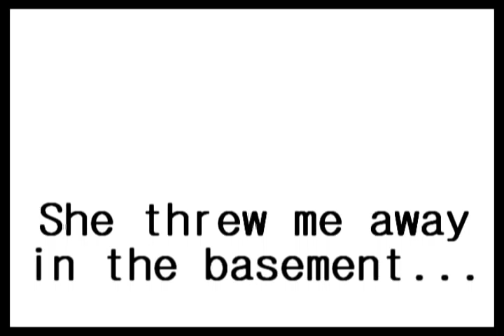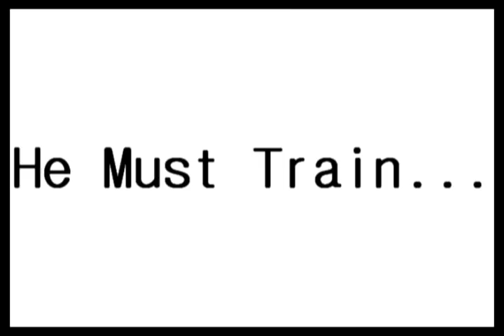PING PONG DO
Made a fake movie trailer for GMU's VSA Culture Show